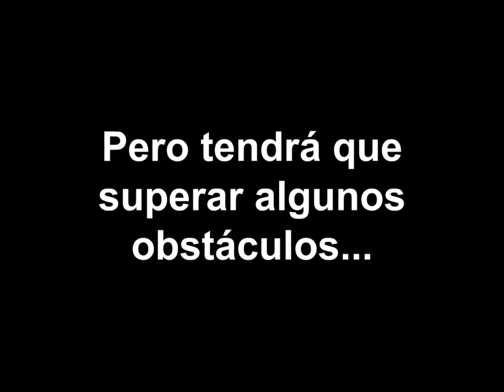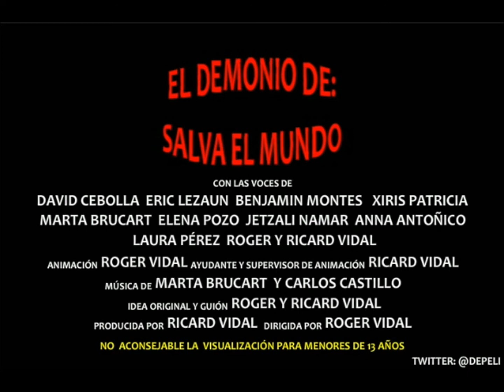Teaser 1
"EL DEMONIO DE: salva el mundo",es una película de animación flash
 de bajo presupuesto con humor absurdo y friki.

Es la primera película con doblaje online.

La película aun está en fase de creación.

Si queréis estar atentos a las novedades de la película no dudéis en subscribirse.

Titulo: EL DEMONIO DE: salva el mundo

Escrito por Roger & Ricard Vidal

Dirigido y animado por : Roger Vidal

Ayudante de animación : Ricard Vidal

Producción musical & ambientación sonora: ARTCANGELS Marta Brucart & Carlos Castillo

Con las voces de:

ERIC LEZAUN
LAURA PÉREZ
DAVID CEBOLLA
BENJAMIN MONTES
XIRIS PATRICIA
MARTA BRUCART
ELENA POZO
JETZALI NAMAR
ANNA ANTOÑICO
ROGER VIDAL
RICARD VIDAL

DemonioDeTheMovie

El canal de youtube oficial de la película

 ¡Rechaza imitaciones!

Si te ha gustado lo que has visto: no dudes en compartirlo.

Queremos que mucha gente conozca la película.

Así nos será mas fácil hacer proyecciones gratuitas para los espectadores
(o casi gratuitas,de un mínimo de 1€ a un máximo de 2€ la entrada)

Atención :
si tienes un local (cine,teatro,sala de proyecciones,etc...)
 y quieres que la proyectemos allí envía un correo electrónico a :